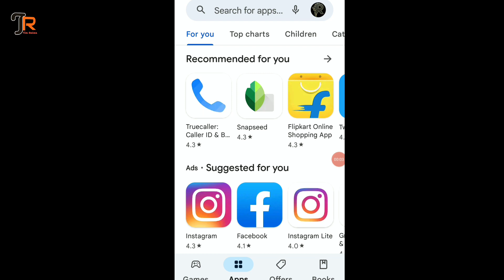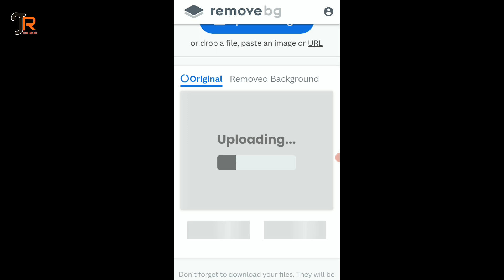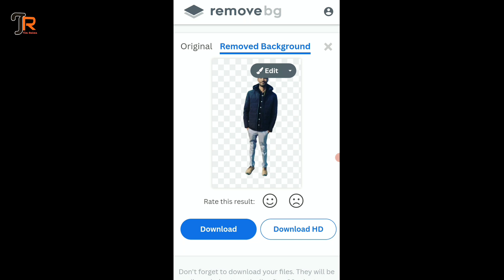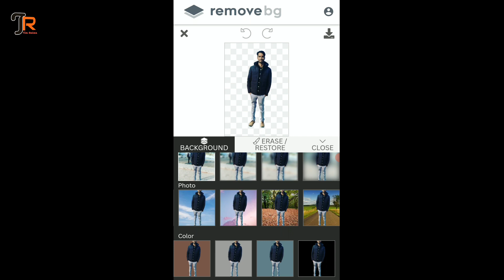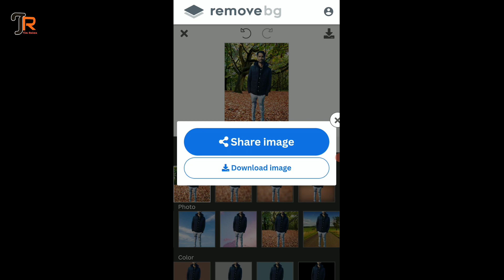How to change photo backgroung | photo ka background kaise change kare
How to change photo backgroung | photo ka background kaise change kare | How to creat png photo

Your Queries -
How to change photo backgroung
photo ka background kaise change kare
How to creat png photo
photo ka background kaise blur kare
How to change photo backgroung in mobile
change photo backgroung